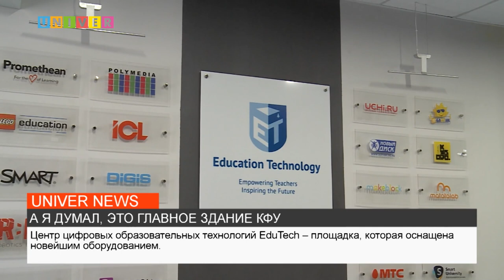А Я ДУМАЛ, ЭТО ГЛАВНОЕ ЗДАНИЕ КФУ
Учебное здание с шикарным видом на озеро Нижний Кабан - настоящее украшение центральной части города Казань. Многие ошибочно полагают, что это главный корпус университета. На самом деле, здание на Татарстан 2 совсем молодое, оно было построено специально для Казанского университета. О том, что скрывается в стенах Института филологии и межкультурной коммуникации выясняла Маргарита Михайлова.